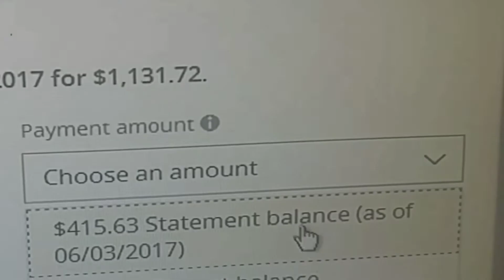Channel Trailer | Hey Hey Casey Rae | Live Your Best Life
With the addition of quite a few new subscribers, I figured I would update my channel trailer so everyone could better understand what my channel is all about. I am a normal nothing guru about me kinda gal who has learned a few things about minimalism, being on a budget, and living intentionally. I try not to take myself too seriously and I like to share my knowledge in easy to understand, light hearted, sometimes ridiculous ways. My hope is to inspire you guys to live your best life, get off the hamster wheel a little bit and to re route your priorities.

Pages for my Hair Business